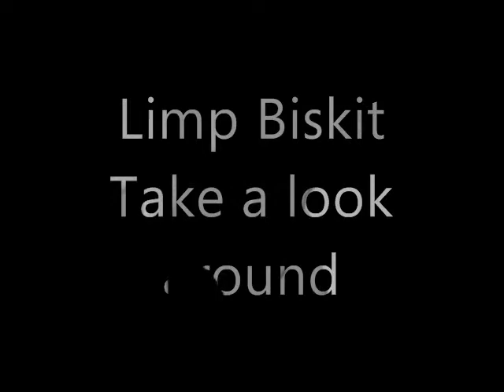Resident Evil - Take a Look Around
limp biskit is now the music for my new video...i like this osng...its really  good ;) enjoi